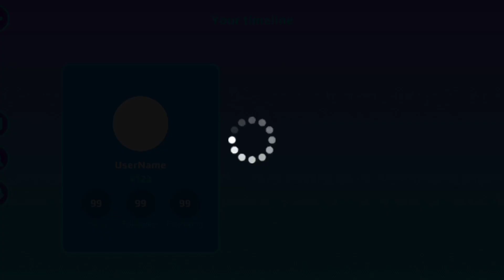جواهر مجانية للجميع 🥳 || أماكن الاكومات الجديدة ( اليوم الرابع ) pk xd 🔥😱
سامو جيمر
سامو قيمز
سامو قيمر

Samo Games
Samo Gamer
pk xd gems code
pk xd code today
pk xd spoilers
PK XD
pkxd
pk xd
pkxd universe

زيرو غرافيتي pk xd
تحديث جديد pkxd
تسريبات pk xd
التحديث الجديد pk xd
تغيير الباسوورد في pk xd
حساب غني في pk xd
تهكير pk xd
كود جديد pk xd
كود جواهر pk xd